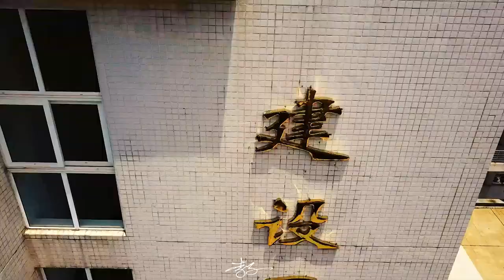广东海洋大学